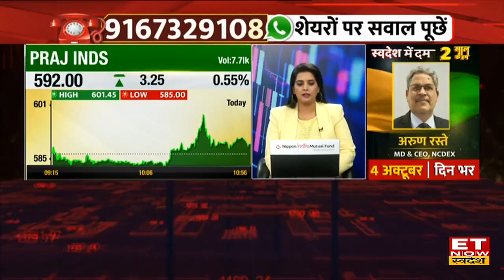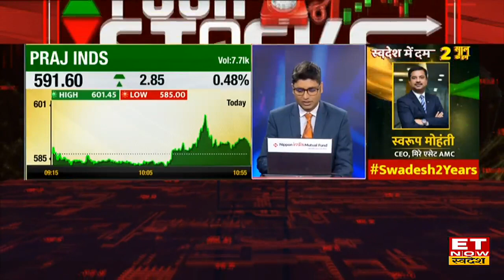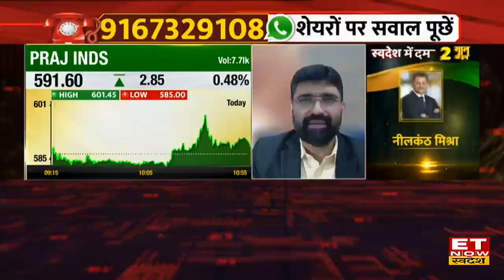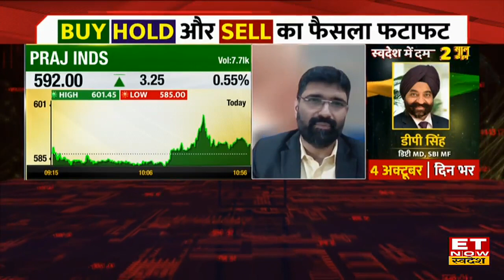Cochin Shipyard Share Price: Cochin Shipyard में आया मुनाफा, Experts से जानिए क्या करें Buy या Hold?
Cochin Shipyard Share, Cochin Shipyard Share et now swadesh, Cochin Shipyard Share analysis, Cochin Shipyard Stock, Cochin Shipyard Share Latest News, Cochin Shipyard Share News Today, ET Now Swadesh
Cochin Shipyard Share में जानें निवेश को लेकर क्या है Experts की राय. जानें किन levels पर करनी चाहिए आपको खरीदारी और क्या है Target Price और जानिए किस Strategy के साथ इस Stock में पैसा कमाया जा सकता है. देखें वीडियो.